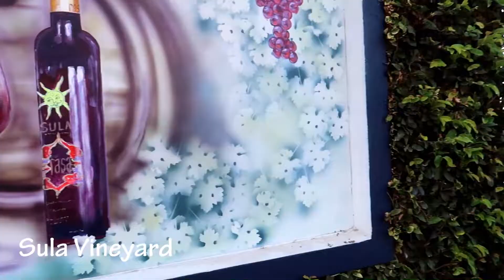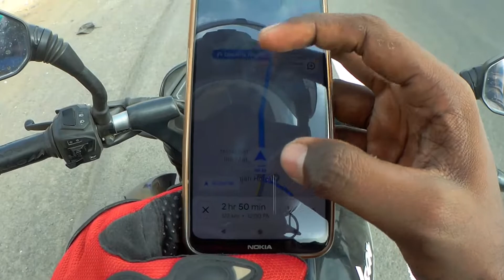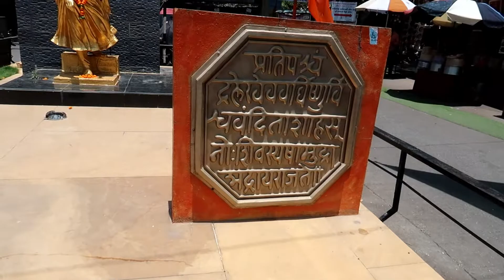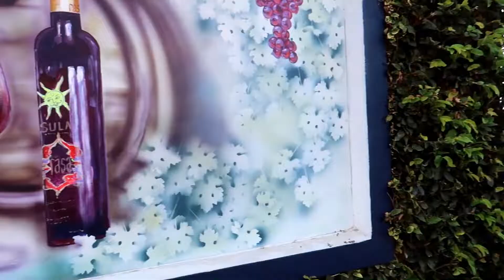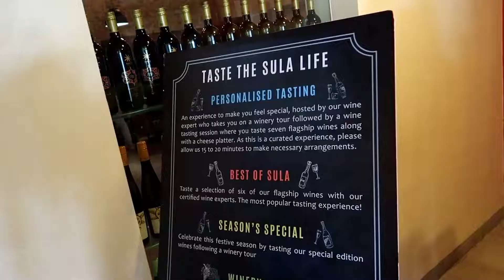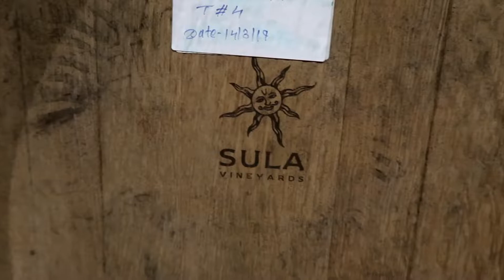Sula vineyard | Jai vilas palace-jawhar | Trimbakeshwar temple | 170 Km Ride